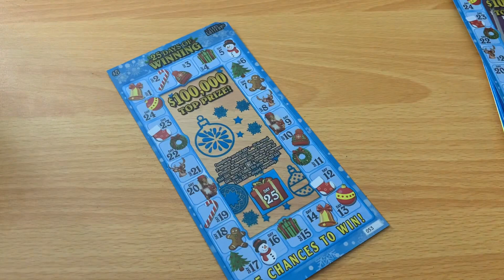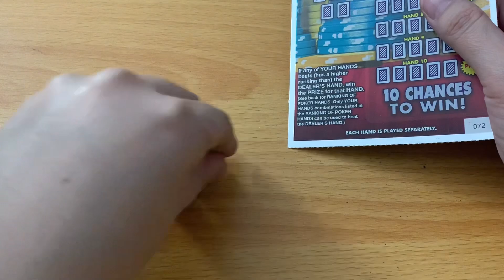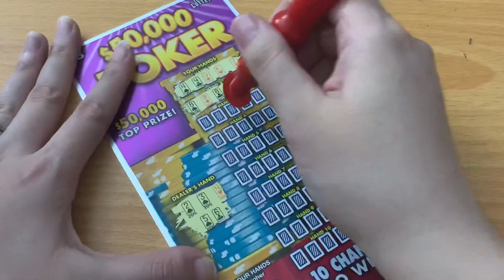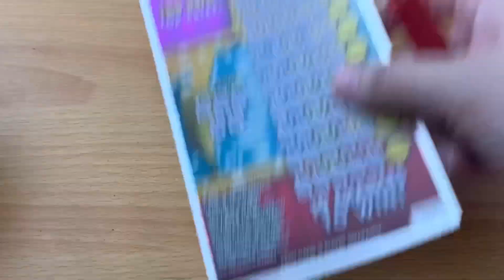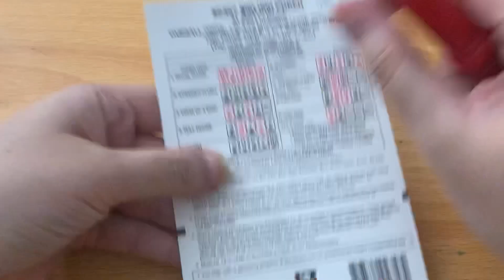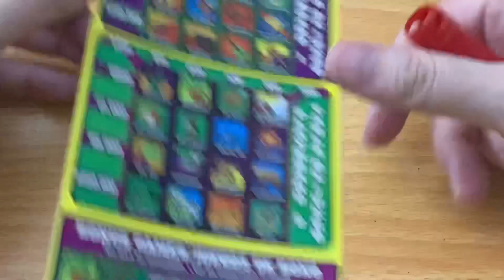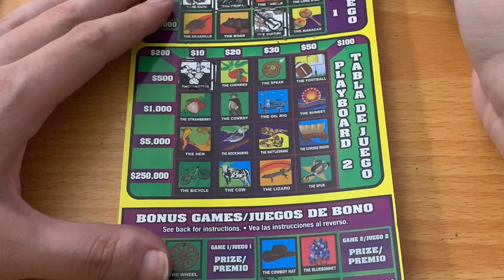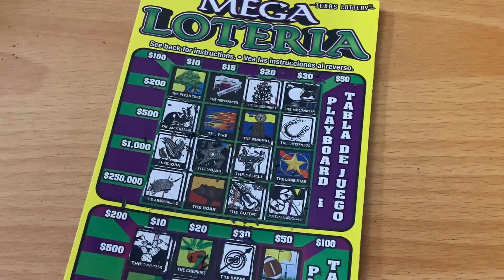LOVE ME, LOVE ME, SAY THAT YOU LOVE ME! TEXAS LOTTERY IS PLAYING WITH MY EMOTIONS!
Playing Texas Lottery Scratch Off Tickets!

Special Shout Out to RC Marx, Crispy, Andrew Mutton, and Deborah Carter-Williams for being Silver Lone Stars! Huge shout out to Wolverine 29 for being a Platinum Lone Star! Scratching Texas Lottery Scratch Off Tickets. Will I find a big win?